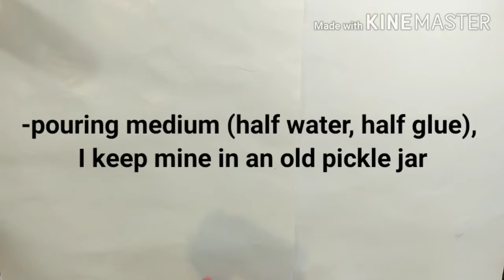DIY-Hufflepuff house paint pour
Hello! My name is Jacie from the blog Come to the Nerd Side. I thought it would be fun to do Hogwarts house themed paint pours!  Come join me in making some art and learning along the way.
I used about 1/8-1/4 cup pouring medium and 2-3 squirts of paint. That ended up being way too much paint!
I don't know if the air dryer actually did anything.
If you have any tips and tricks to help me improve, I'd love to hear them!